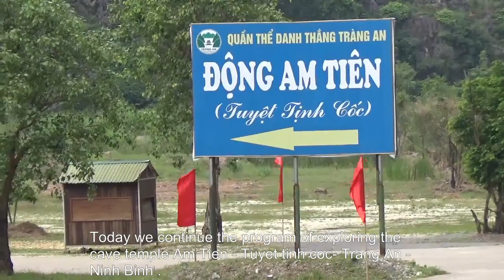Chụp ảnh cưới nghệ thuật ở Tuyệt Tình Cốc - Tràng An Ninh Bình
Chụp ảnh cưới nghệ thuật ở Tuyệt Tình Cốc Tràng An Ninh Bình. Tuyệt Tình Cốc Ninh Bình là một địa điểm du lịch mới nổi, rất hấp đẫn khách du lịch đặc biệt là các bạn trẻ yêu thích khám phá thì đây quả thực là một địa điểm hứa hẹn sẽ khiến bạn cảm thấy thoải mái nhất.
Ngoài ra khi đến đây, bạn không chỉ tham quan Tuyệt Tình Cốc tại Ninh Bình mà bạn nên dành thêm thời gian tham quan Bái Đính, Cố đô Hoa Lư, khu du lịch Tràng Anh, nhà thờ đá Phát Diệm hay phim trường Kong Island …